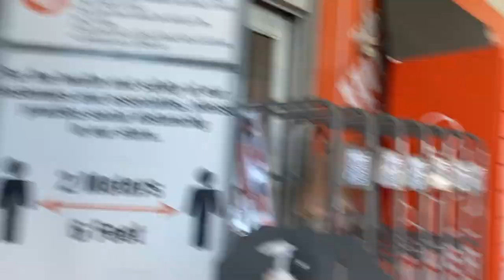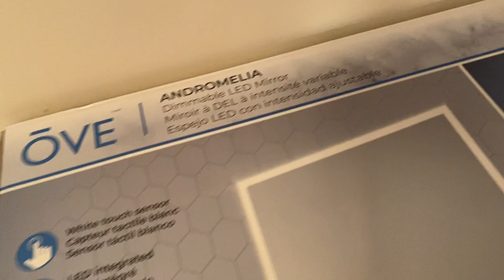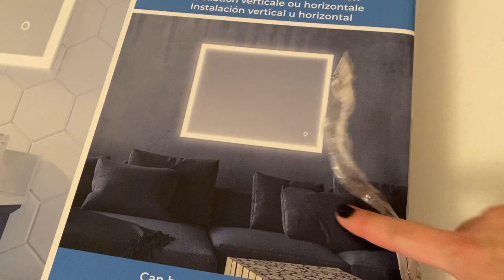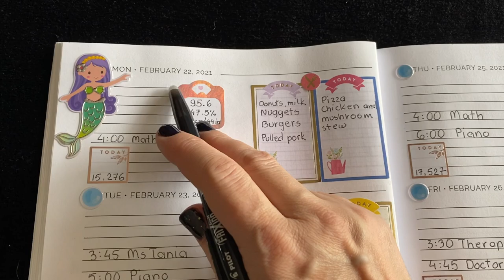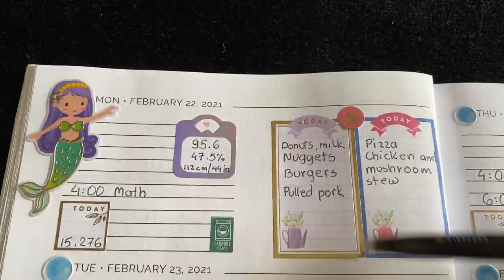Snack boxes/New Desk/Weight-in/Meal Plan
Snack boxes/New Desk/Weight-in/Meal Plan. I hope you enjoy!

Video processed in LumaFusion with subscription to Storyblocks.